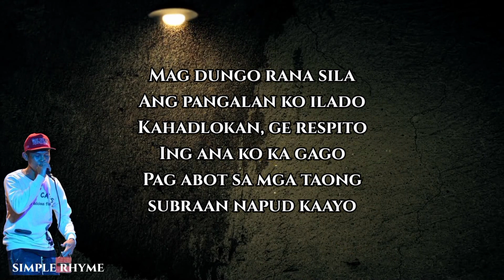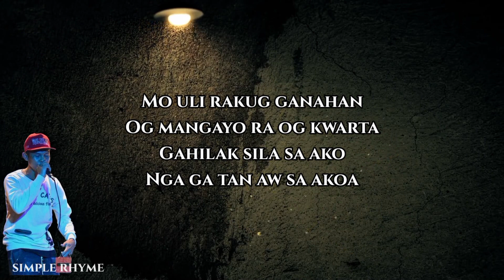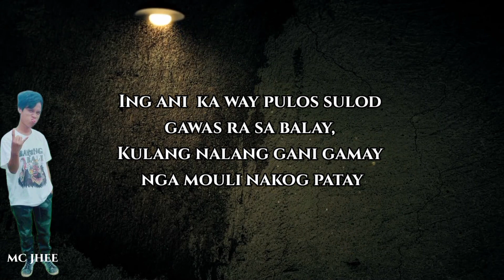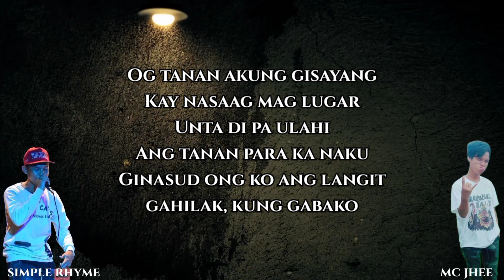Pagmahay Sa Sayop By Simple Rhyme x Mc jhee Ft. Jhay - Know (Prod By Vino Ramaldo)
TITLE:PAGMAHAY SA SAYOP
ARTIST:SIMPLE RHYME - MC JHEE - JHAY KNOW

mix and mastered by mc jhee and jhay know

beat produced by vino ramaldo